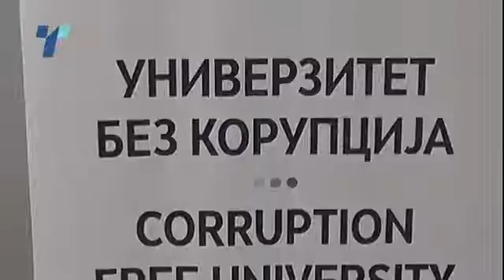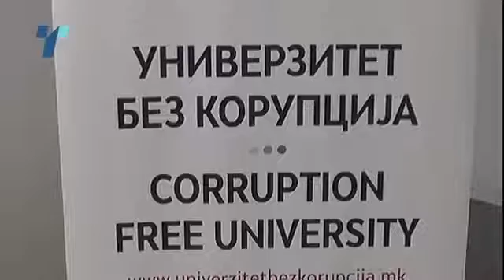Students don't report Corruption - ISIE Training for Implementation of the Whistleblowers' Act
The Institute for Strategic Research and Education has organized a series of 5 trainings for strengthening the capacities of the universities in Macedonia to implement the Whistle blower's Act in May and June 2018. The trainings were organized within our Corruption Free University Project in Skopje, Bitola, Tetovo and Stip. We have worked with the university administration on development of university regulation, anti-corruption policy and implementation guide.